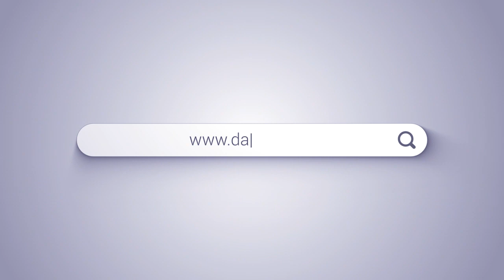UJIAN SEMESTER GENAP #2023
Masih dibuka Pendaftaran Santri Baru Khusus Putra
Tahun Ajaran 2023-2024 sampai dengan 15 Juli 2023
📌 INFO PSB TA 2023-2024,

📍 Official Fanpage on Facebook
Darul Ilmi Indonesia